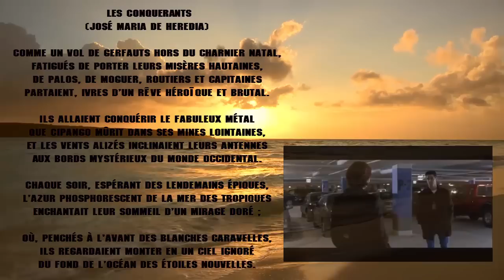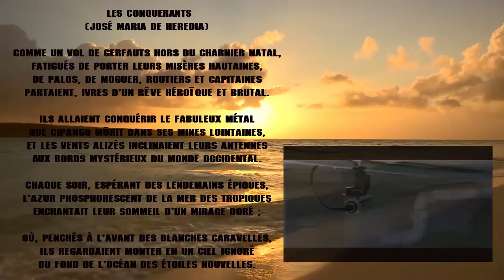Progresser pour débutants aux échecs : les parties miniatures vol.3